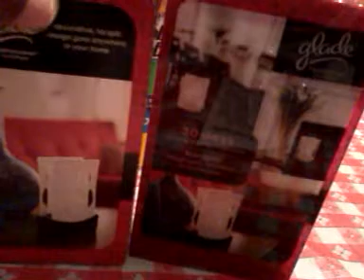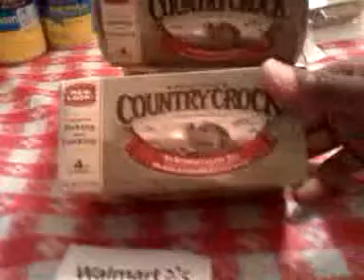Walmart haul 5/27/12